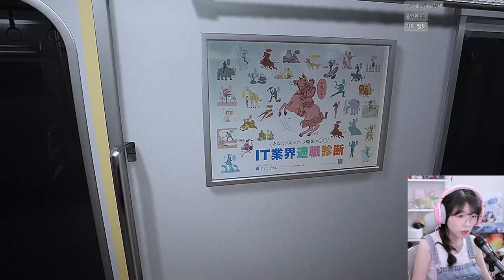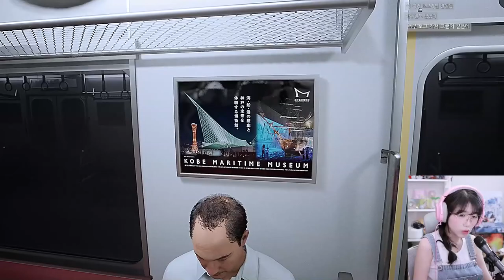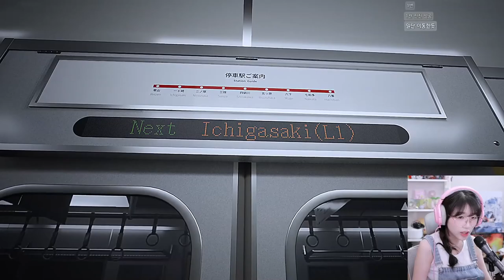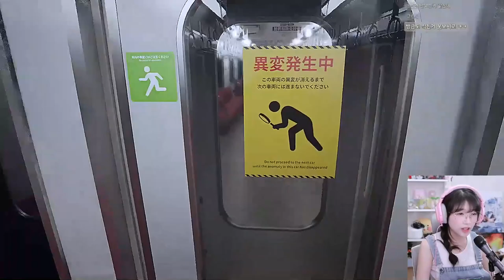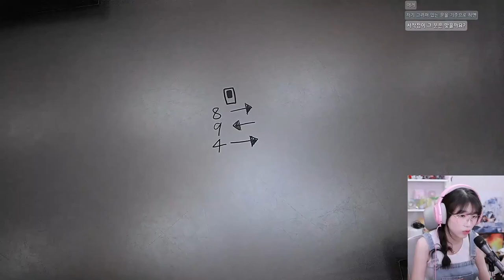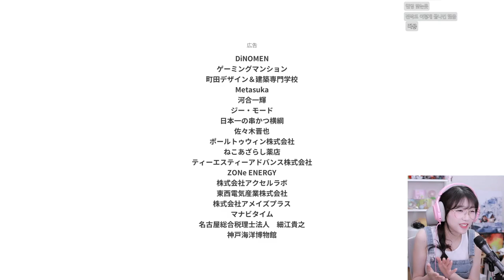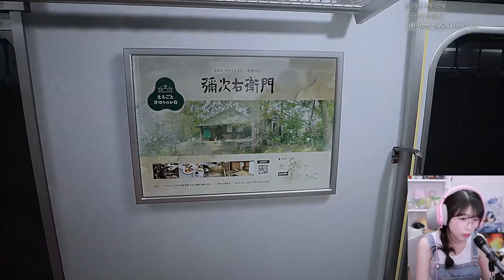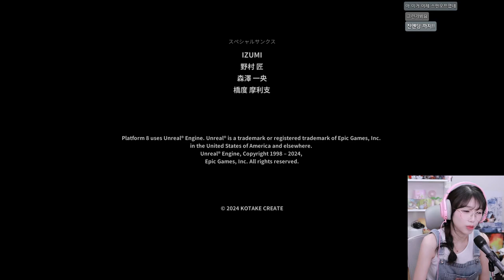문제 : 다음 게임의 이상 현상은 총 몇개일까요?